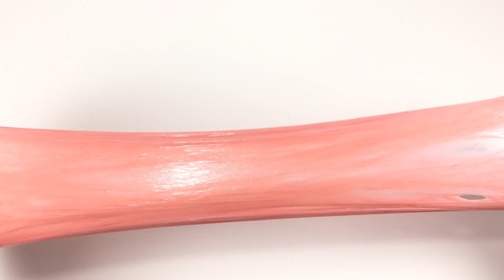DIY Nail Polish Slime With Baking Soda!! No Oil, Borax or Face Mask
How to make Nail Polish Slime With Baking Soda!! Without borax, oil or Face mask